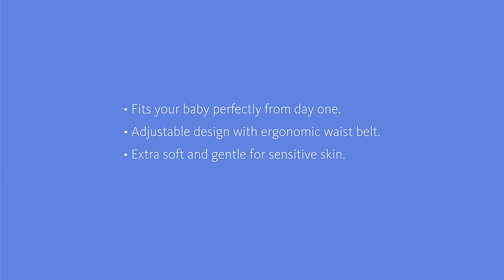Babybjorn Baby Carrier Miracle Carrier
Innovative and adjustable design provides superior comfort for you
The entirely new and unique design with agenerously padded adjustable waist belt, comfortable back support and wide shoulder straps allow flexible carrying in a variety of ways. Easy adjustments, made from the front, transfer baby's weight between your waist, hips and shoulders as needed. The baby carrier is easily adjusted for that perfect fit, regardless of how tall you are or your body shape.
Extended usage

BABYBJORN Baby Carrier Miracle's adjustable design allows the baby carrier to grow with baby - from newborn right through to approximately 15 months. Our user tests show that children, once they start to walk by themselves, no longer prefer being carried in a baby carrier. When a child is around 15 months old, he or she is eager to discover the world for themselves.
Fits baby perfectly from day one
BABYBJORN Baby Carrier Miracle is designed to fit your newborn perfectly from day one, without the need for an extra insert, inset or pillow. You carry your newborn close to your heart - high up on your chest and facing you - providing that essential closeness while at the same time allowing you supervision of baby's breathing. The baby carrier is developed in cooperation with pediatricians and is anatomically adjustable to fit your growing child. This means that baby's head, neck and back are properly supported at the same time as baby's legs and hips are kept in the correct position - right from day one.
The head support plays a vital role in providing support for the newborn baby's neck. It is adjustable and can be folded down once the child can hold his or her head up (around four months) and carried facing forwards.

Carrying your child facing you, in an upright position,permits the free passage of air. Eye contact can be maintained and allows supervison of baby's breathing
We collaborate with pediatricians. Because important issues call for real answers, our close cooperation with leading pediatricians has served as a guiding light right from the start in 1961.

Discover the world together
When your child's neck muscles have grown strong enough (around four months) and he or she is ready to meet the world, you can carry your child facing forwards - in secure contact with you all the time. Meeting an exciting world with one's back resting safely against mom or dad's chest is a great source of delight to most little ones.
Extra soft and gentle for baby
With your baby in mind. For someone who is new to the world, being carried in a baby carrier should feel cozy and pleasant. And why the seams on BABYBJORN Baby Carrier Miracle have been placed on the outside, so they won't chafe baby's arms and legs. The fabric on the inside of the baby carrier was designed to be particularly smooth and gentle on sensitive skin. All of the materials used are tested and guaranteed free from harmful substances, and comply with the requirements of the Oeko-Tex Standard 100, class 1 for baby products. To us that's important!

Essential closeness right from day one
Small children have an enormous need for closeness in the form of body and eye contact with mom and dad during their first months of life. The warmth of your body, the sound of your heartbeat and your voice equal intimacy and security. Closeness to you represents a calm harbor in a world full of new impressions and gives baby self-assurance.